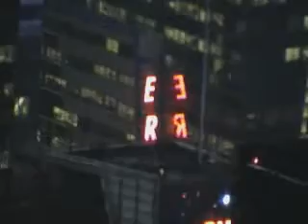Oldham Music centre, USA sightseeing 2008 part 7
The Oldham Music Centre's trip to New York in the summer of 2008.